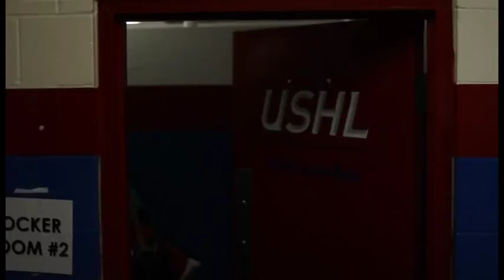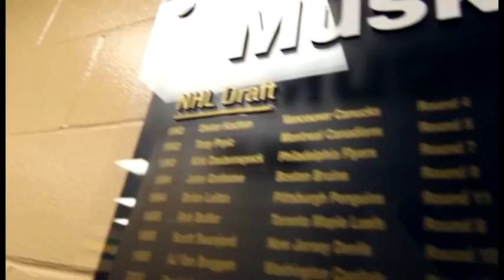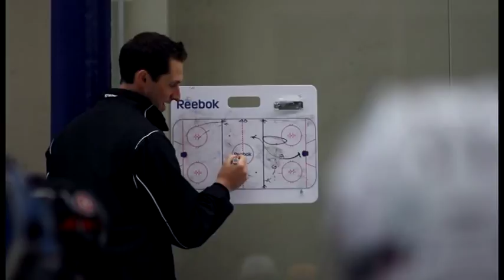HS - Long Form: Non-Fiction "USHL Hockey Tour" - Burnsville High School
Documentary of the USHL goalie tour.